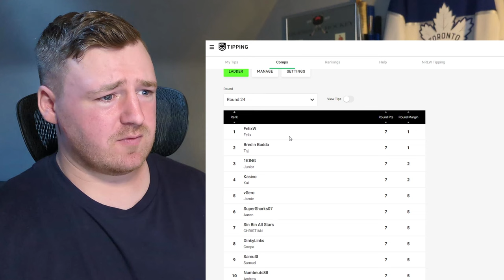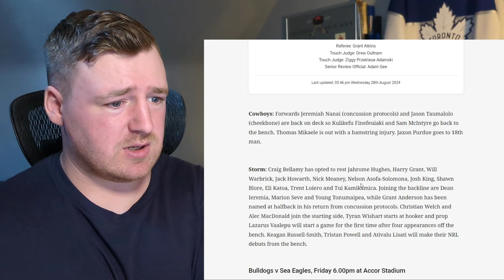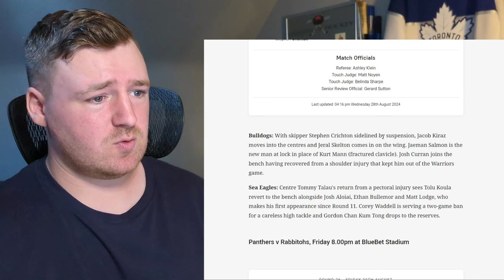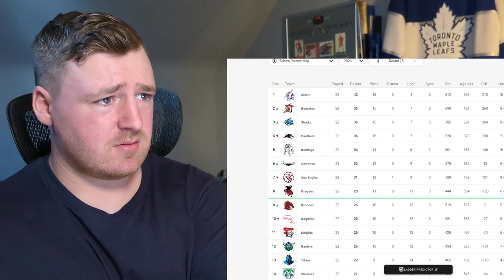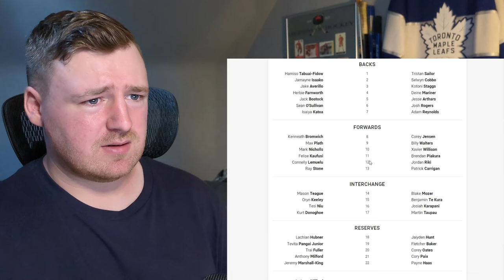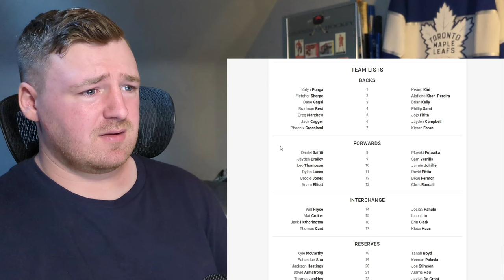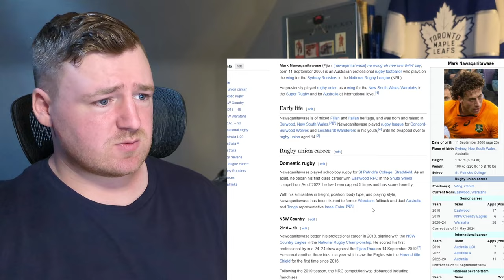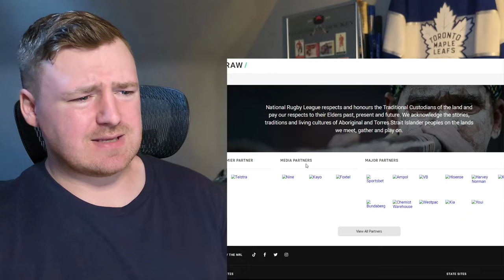Hockey Fan Makes His NRL Round 26 Tips + Round 24+25 Review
Welcome to round 26 of my tips! Been struggling a ton lately but hopefully this is the week we get back on track. Make sure to join up asap.

Timecodes:
0:00 Intro
1:03 Round 24-25 Recap
3:10 Round 26 Tips
11:13 Outro